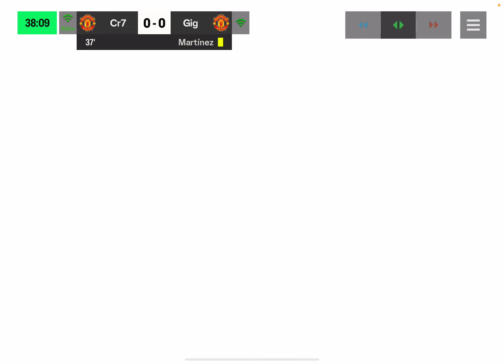Fc mobile Soccer